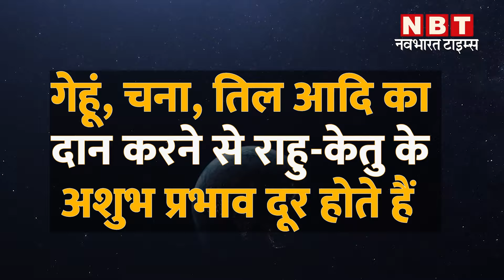सूर्य ग्रहण के दौरान के दौरान राशि अनुसार करें यह उपाय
ऐसा माना जाता है कि, ग्रहण के दौरान प्रकृति का वातावरण दूषित हो सकता है जिससे व्यक्ति पर नकारात्मकता हावी हो सकती है। एक अवधारणा यह भी है कि सूर्य ग्रहण के दौरान राहु सूर्य को निघल जाता है। राहु को नकारात्मकता का प्रतीक माना जाता है। वहीं सूर्य को आत्मा का कारक माना जाता है इसलिए सूर्य ग्रहण के दौरान, प्रकृति में प्राण शक्ति की हानि हो जाने से नेगेटिव एनर्जी वातावरण में छा जाती है। इसलिए सूर्य ग्रहण के दौरान खुद पर संयम रखना चाहिए। सूर्य ग्रहण के दौरान मन को संतुलित करने के लिए योग ध्यान करना सबसे अच्छा माना जाता है।